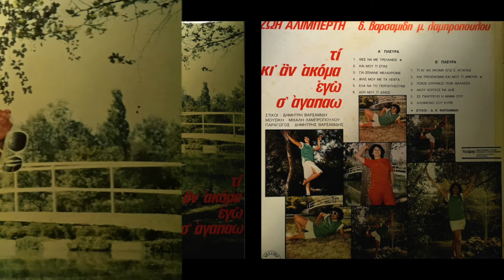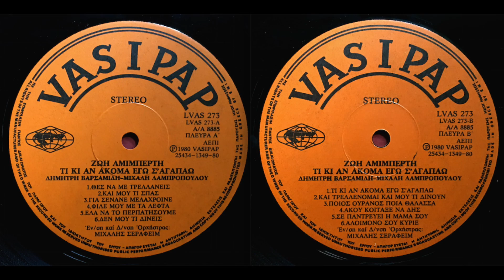ΖΩΗ ΑΛΙΜΠΕΡΤΗ - ΠΟΙΟΣ ΟΥΡΑΝΟΣ ΠΟΙΑ ΘΑΛΑΣΣΑ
ΜΟΥΣΙΚΗ - ΜΙΧΑΛΗΣ ΛΑΜΠΡΟΠΟΥΛΟΣ
ΣΤΙΧΟΙ - ΔΗΜΗΤΡΗΣ ΒΑΡΣΑΜΙΔΗΣ
ΖΩΗ ΑΛΙΜΠΕΡΤΗ LP - ΤΙ ΚΙ ΑΝ ΑΚΟΜΑ ΕΓΩ Σ ΑΓΑΠΑΩ
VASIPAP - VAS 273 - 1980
VASIPAP - ΒΑΣΙΛΗΣ ΠΑΠΑΔΟΠΟΥΛΟΣ